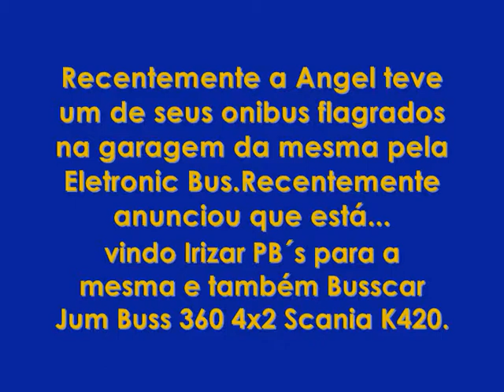Diario Empresarial - Quadro ''Homenageando as Empresas de SA'' Epi 10 - Expresso Angel